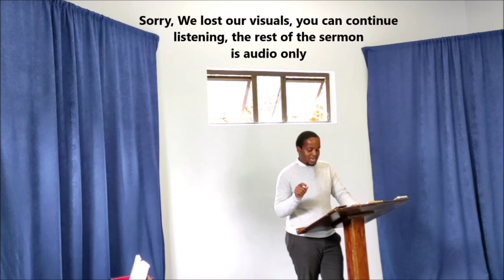A Convenient God